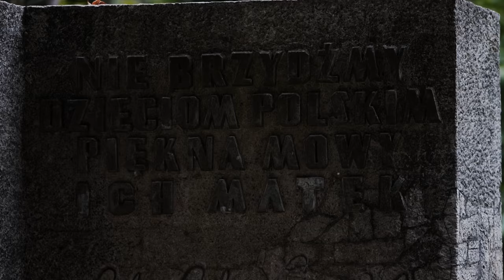nie czekaj prod.Cmaz